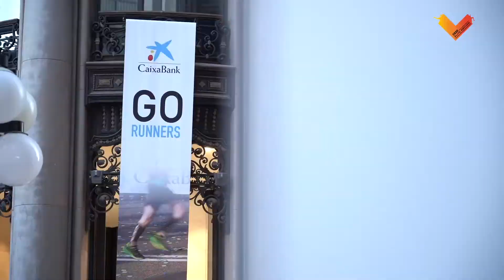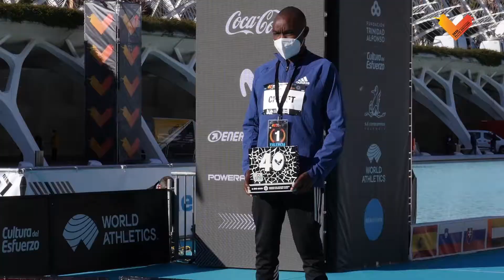Maratón de Valencia 2020 | Runner's World España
Maratón de Valencia 2020: el resumen de los mejores momentos e imágenes. El Maratón de Valencia de 2020 fue una carrera solo para atletas de élite pero un éxito: récords de la prueba masculino y femenino. En la  Maratón de Valencia de 2020  se batió el récord de España además de otras muchas marcas mínimas para el maratón de los Juegos Olímpicos de Tokio.

Canal en el que encontrarás vídeos sobre el mundo del running. Vídeos para corredores con información sobre entrenamientos, salud y nutrición...